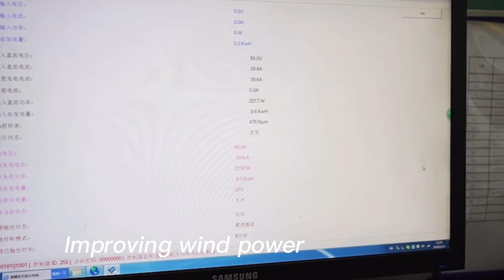Small domestic wind turbine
If you need to learn more about the system